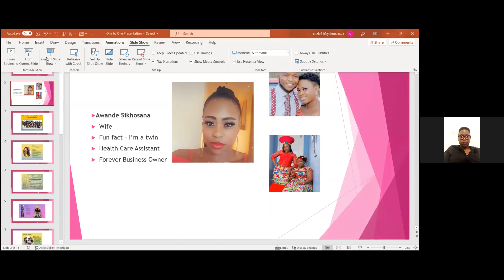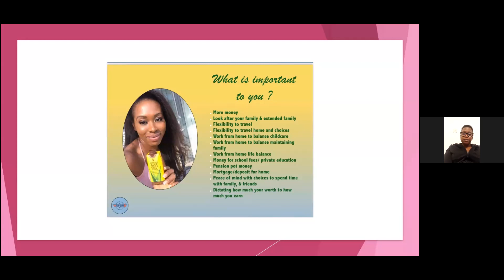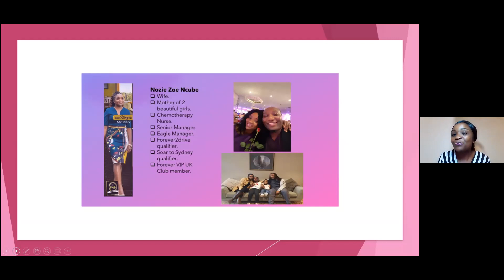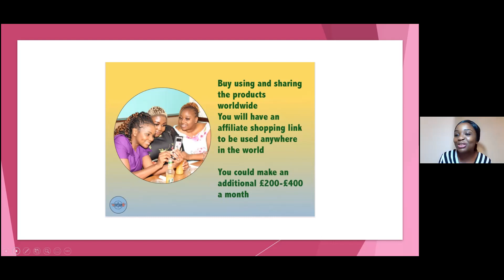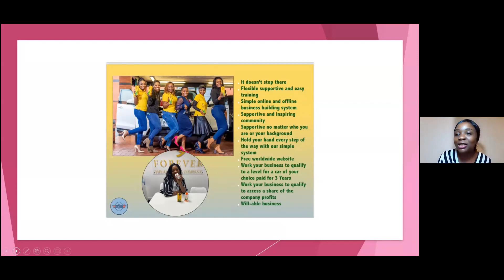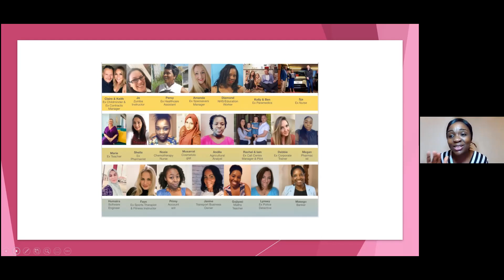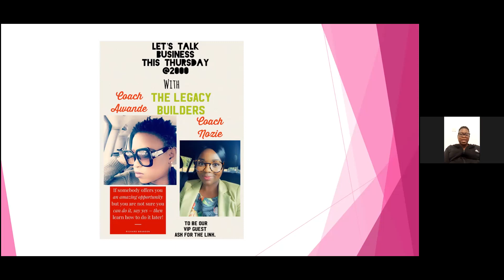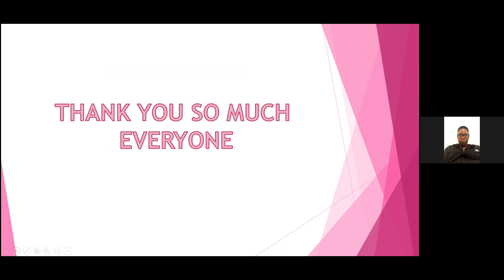Business Presentation - Awande & Nozie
All you need to know about the business and how it works and personal testimonials of people doing the business and WINNING BIG